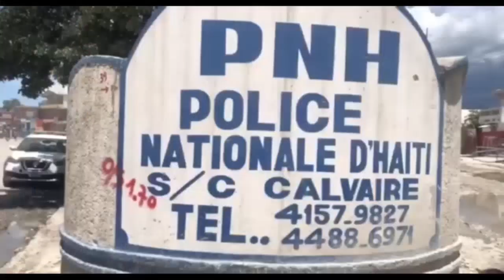Gwo dimanch lan Vitelòm touye 1 polisye, yo pran kòa | Edo Zenny kase dan Morvan ki akizel san prèv